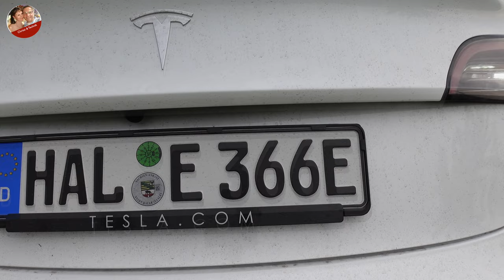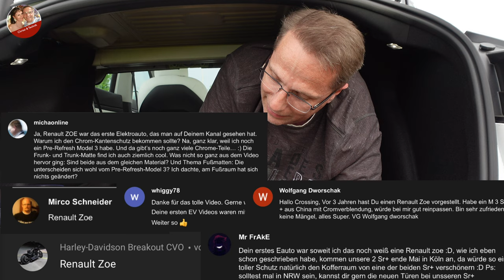Gewinnauslosung, eure Kommentare und ein Kreuzungsproblem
heute ist es soweit. Ich lose vor der Kamera aus, wer von euch den Ladekantenschutz in Chrom gewinnt. Ich bin selber gespannt.

Dann noch ein kurzer Hinweis zu einem sehr interessanten Kommentar bezüglich der eingedrückten Ecke an der hinteren Sitzlehne.

Und zu guter Letzt schauen wir uns mal die Ampel an meiner Kreuzung ganz genau an!

euer Technik-Chrissi

PS: Wer Lust hat und vor hat sich ein Tesla zu kaufen, kann gern meinen Empfehlungscode nutzen und gemeinsam bekommen wir 1500 Km kostenfreies Laden am SuperCharger von Tesla. 😎

Ich versichere, dass ich alle hier verlinkten Artikel selbst gekauft und keinerlei finanzielle Vorteile und Unterstützung erhalten habe.